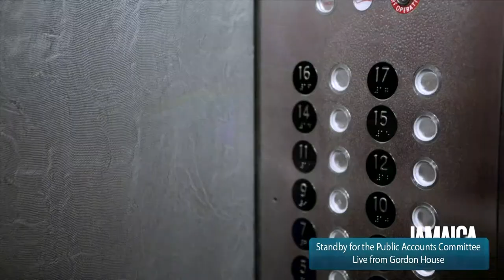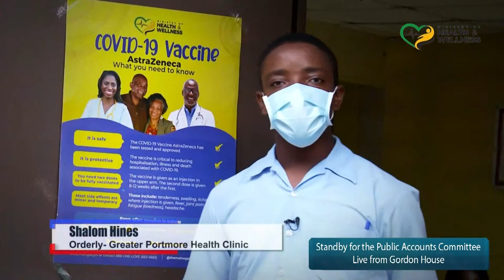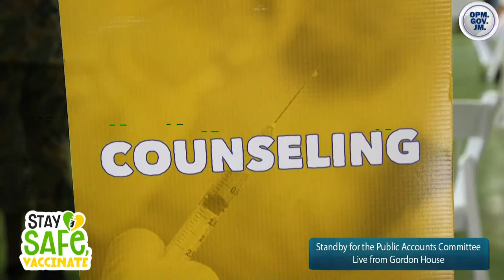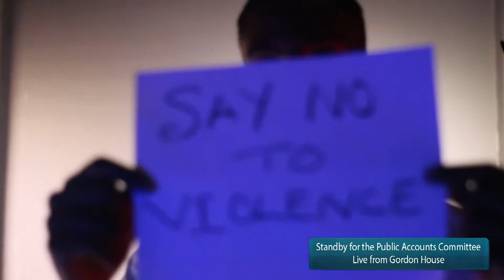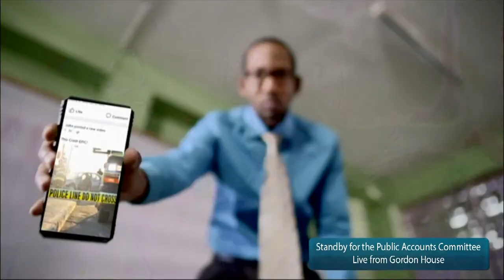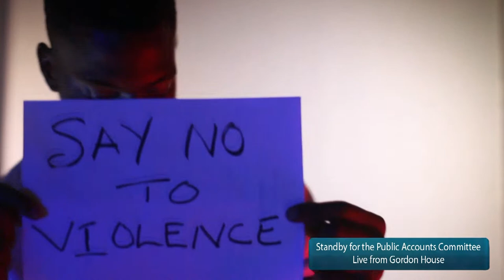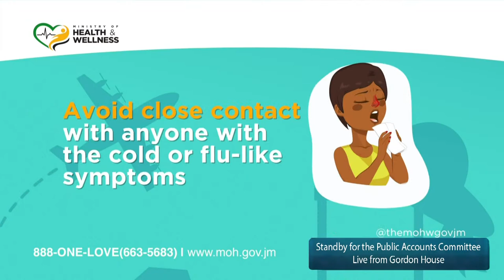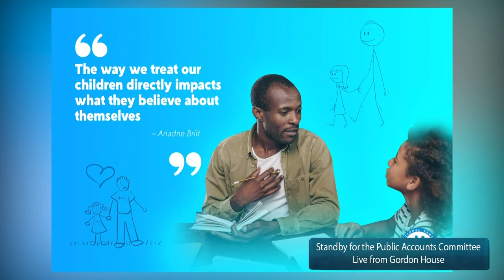Public Accounts Committee - February 1, 2022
Examination of the Auditor General’s Department Information Technology Audit Report on the Passport,
Immigration and Citizenship Agency: Information Security